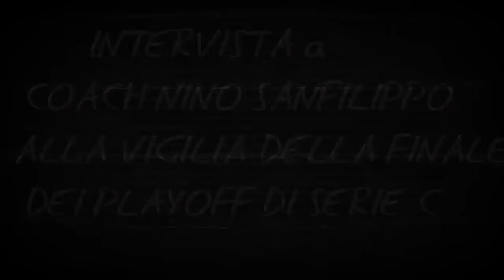INTERVISTA A COACH SANFILIPPO 4/06/2015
INTERVISTA AL COACH DEL GUSTAROSSO BASKET SARNO, ALLA VIGILIA DELLA FINALE CONTRO IL CAMPLI BASKET